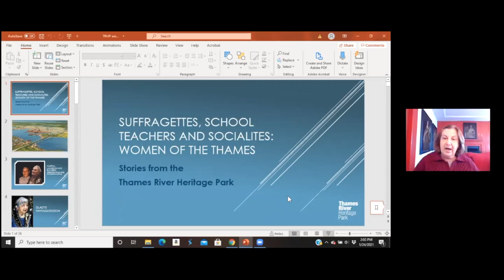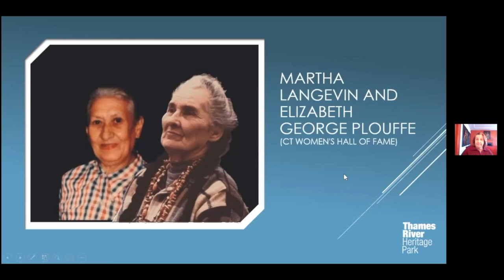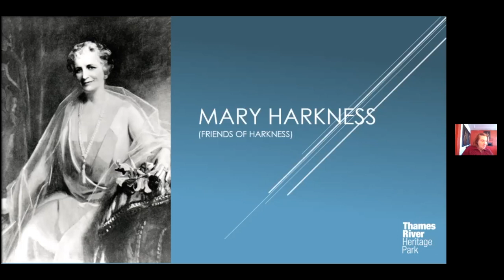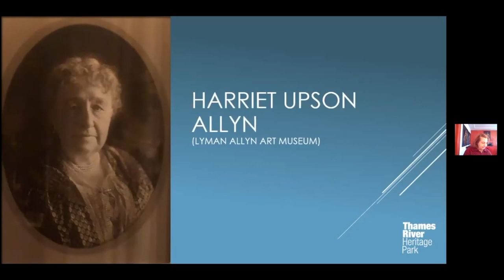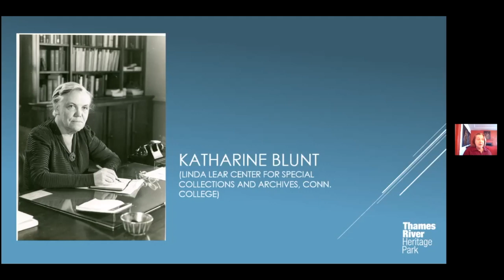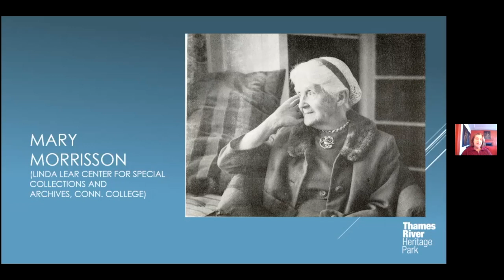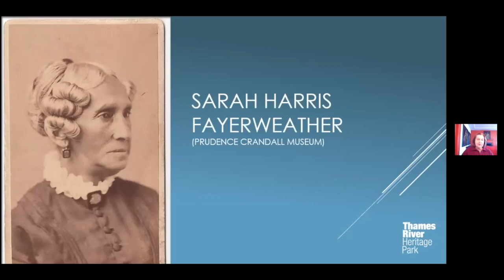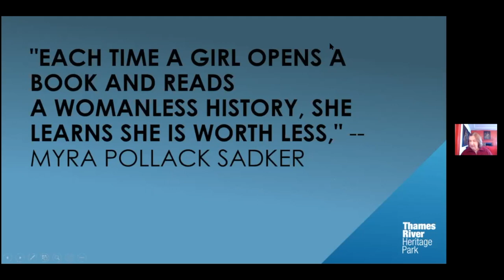Suffragettes, Schoolteachers & Socialites: Women of the Thames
On Sunday, January 24 at 2 PM, we hosted the first event of our virtual series: Stories from the Thames River Heritage Park.

"Suffragettes, Schoolteachers, & Socialites. Women of the Thames," will introduce you to women who have made a significant impact on the educational, economic, cultural and social fabric of the Thames River region. From those who ensured the preservation of Native American language and culture to innovative educators and major Gilded Age philanthropists, women have played a significant role in the history of the Thames River communities.

Gail MacDonald, University of Connecticut professor of journalism and author of two local history books, will be your guide for this one-hour virtual talk hosted live on Zoom from the Shaw Mansion.